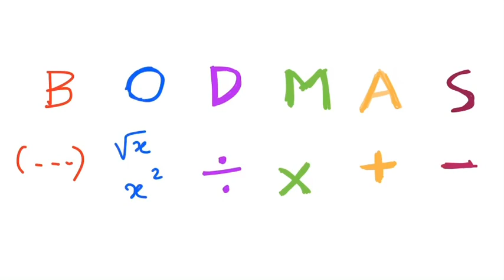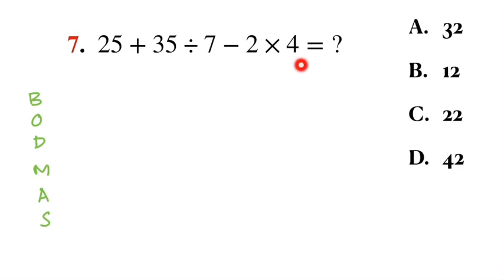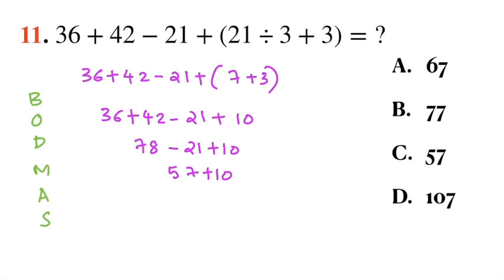BODMAS Maths Basic Kerala PSC